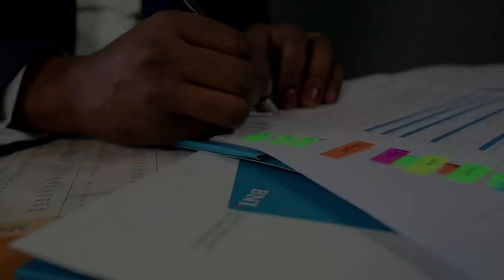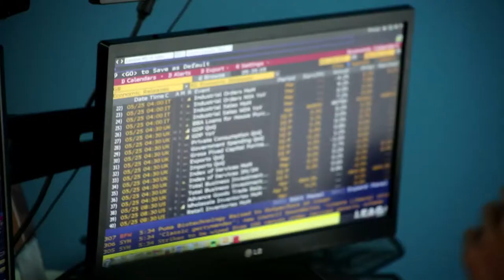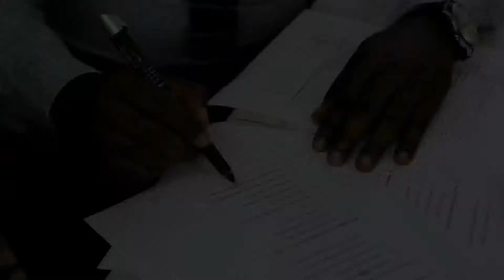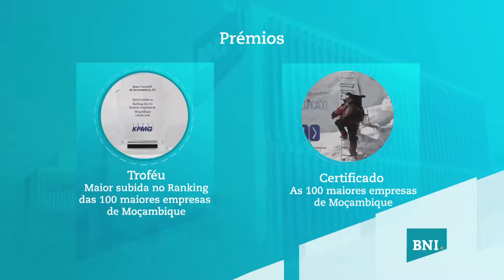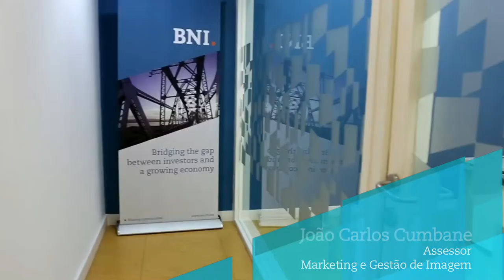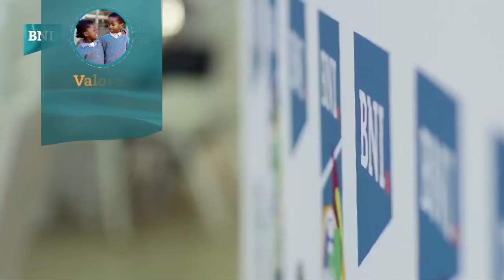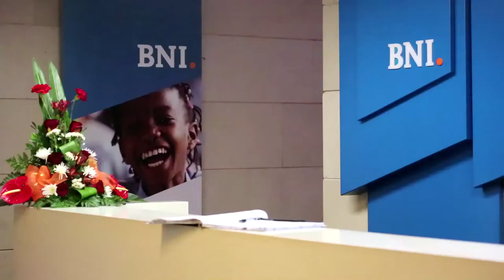BNI Banco Nacional de Investimento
Banco de Desenvolvimento Moçambicano focado no crescimento sustentável do país.